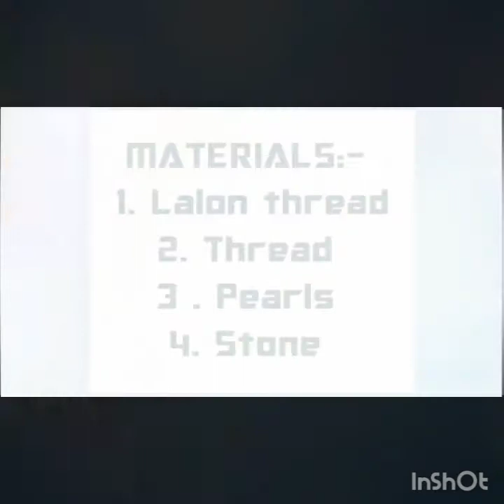How to make different types of rakhi with pearls and stone at home in lockdown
This video is Different different types of rakhi with pearls and stone ideas.

Materials used :
Lalon thread
Moli Thread
Pearls
Stone